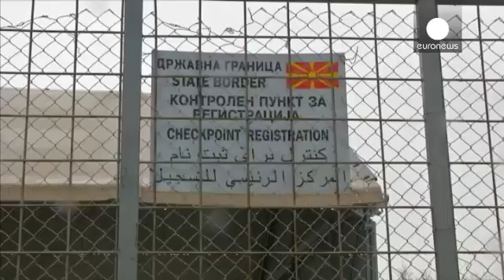Греция: мигранты продолжают прибывать, но не могут пройти дальше на север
Полномасштабная распродажа часов.
Только легендарные бренды для женщин и мужчин У Вас 12 часов. Доставка в любой город РФ. Успевайте
Лучший подарок себе или близким по нереальной цене!
мир - Тысячи мигрантов остаются в затопленном ливневыми дождями палаточном лагере на греко-македонской границе, несмотря на решение стран, расположенных